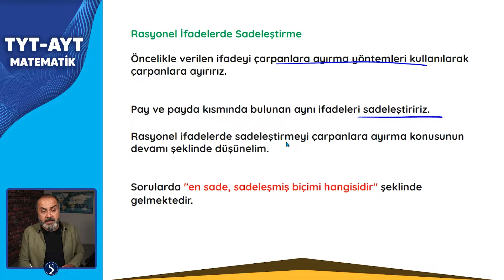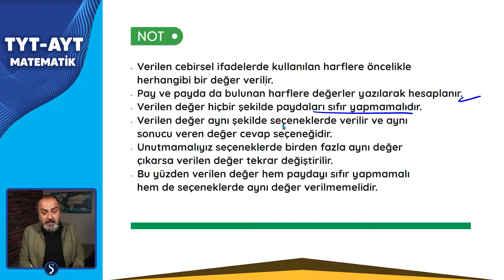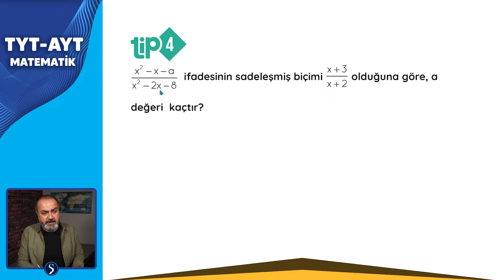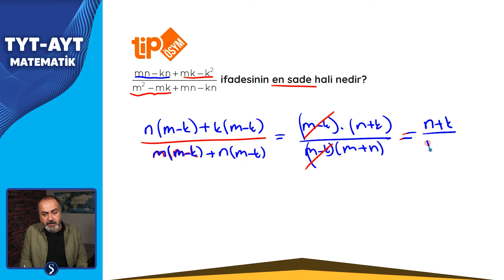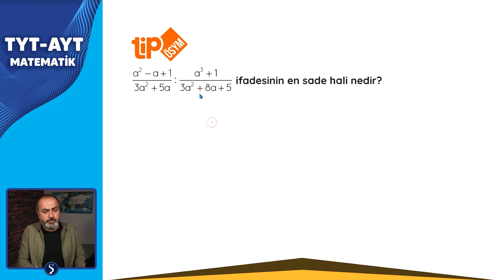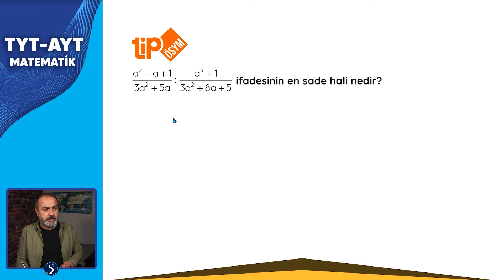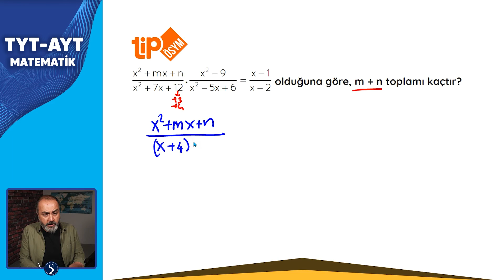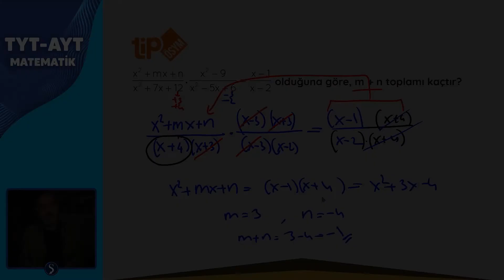TYT - AYT Çarpanlara Ayırma - 6. Bölüm